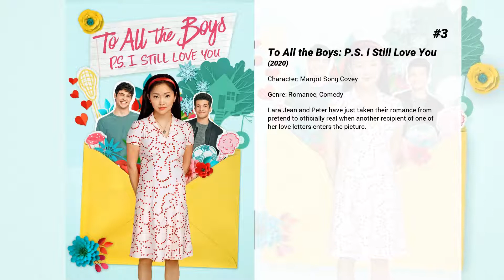Best Janel Parrish movies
Welcome to... Best Janel Parrish movies! In our channel you will find hundreds of TOPS and rankings of the best films of all genres, actors and nationalities.

Best Janel Parrish movies presents...

8. Trespassers
Two dysfunctional couples rent a modern luxury desert home for the weekend hoping to sort out their messed-up lives. Just as they are about to settle in for a fun night, a neighbour turns up at their front door saying she has car trouble. And that's when the murderous trouble really starts. Because without knowing it, the four friends have landed slap-bang in the wrong violent place at precisely the wrong bloody time. Hopefully your nerves of steel will hold for one of the most stylish, atmospheric and terror-filled home invasion horrors of them all.

7. Bratz
The popular Bratz dolls come to life in their first live-action feature film. Finding themselves being pulled further and further apart, the fashionable four band together to fight peer pressure, learn what it means to stand up for your friends, be true to oneself and live out your dreams.

6. Triple Dog
On the night of a sleepover, a group of teenage girls venture out in a competitive game of challenging dares. As the antics escalate, and the dares become more extreme, the girls unravel the truth behind a former student's rumored suicide.

5. Christmas Is Cancelled
Emma's father and her high school frenemy start dating so she embarks on a mission to break up the happy couple.

4. Celeste & Jesse Forever
Celeste and Jesse met in high school and got married young. They laugh at the same jokes and finish each other’s sentences. They are forever linked in their friends’ minds as the perfect couple – she, a high-powered businesswoman and budding novelist; he, a free spirit who keeps things from getting boring. Their only problem is that they have decided to get divorced. Can their perfect relationship withstand this minor setback?

3. To All the Boys: P.S. I Still Love You
Lara Jean and Peter have just taken their romance from pretend to officially real when another recipient of one of her love letters enters the picture.

2. To All the Boys I've Loved Before
Lara Jean's love life goes from imaginary to out of control when her secret letters to every boy she's ever fallen for are mysteriously mailed out.

1. To All the Boys: Always and Forever
Senior year of high school takes center stage as Lara Jean returns from a family trip to Korea and considers her college plans — with and without Peter.